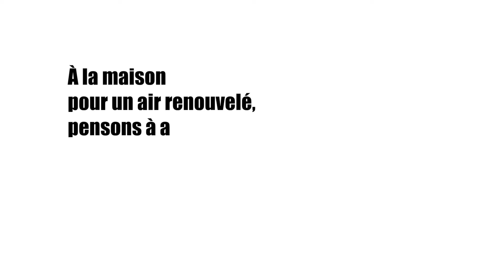Aérer son logement pour limiter la pollution intérieure - L'air du temps